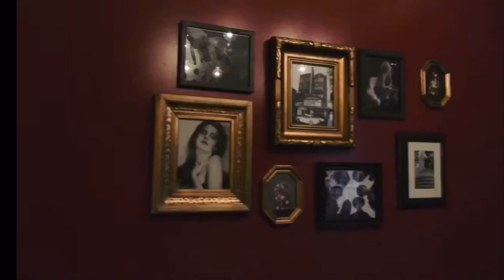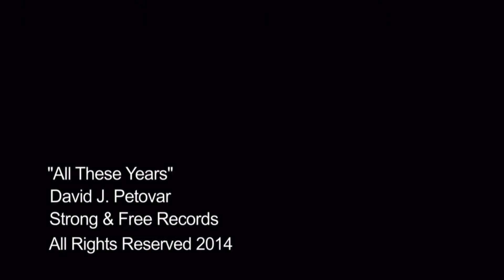David Petovar - All These Years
David Petovar's official music video for 'All These Yearsr'. Click to listen to David Petovar